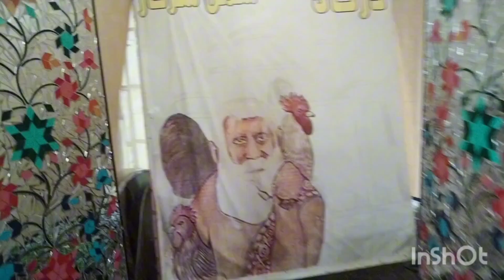Dargah Saman Sarkar Sindh